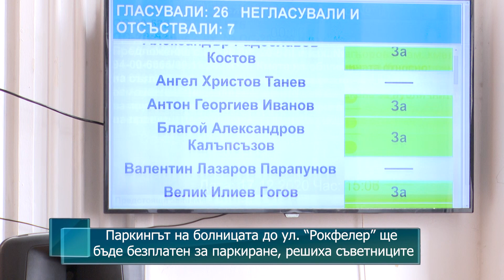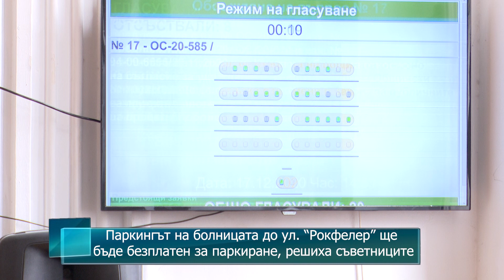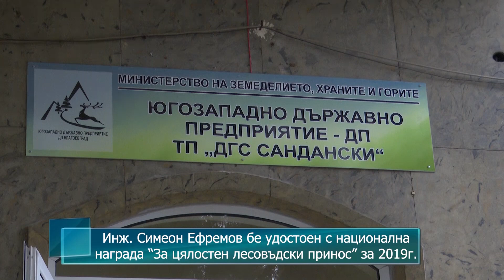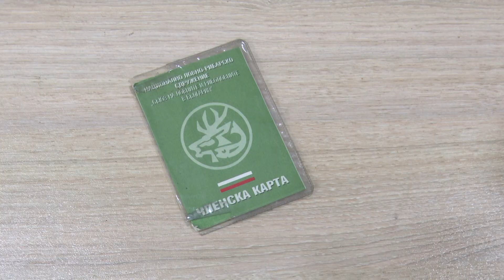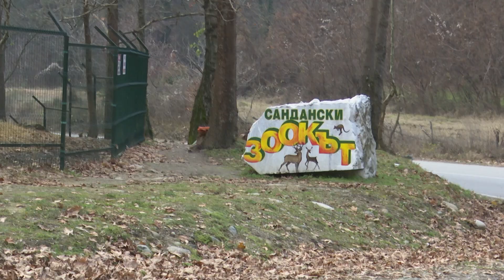Новини от Петрич и Сандански 17/12/2020 година